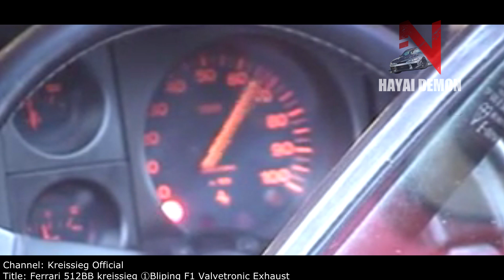OLD SCHOOL FERRARI - INSANE EXHAUST SOUNDS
It takes much of my free time to create videos, and at the beginning started as a hobby but now, your support keeps me motivated for more.
I can't thank you enough for supporting me, supporting this Group of car enthousiasts.

A tribute to old school Ferraris(f40, f50, f355, testarossa, 348, 308) of 1980 and 1990. Top exhaust sounds bot naturally aspirated and turbo. Burnout, acceleration, tunnel pass and many more in a 10 minute lenght video, enjoy!

Photo Owner: @the_kyza

Ferrari N.V. (pronounced [ferˈrari]) is an Italian luxury sports car manufacturer based in Maranello. Founded by Enzo Ferrari in 1939 out of Alfa Romeo's race division as Auto Avio Costruzioni, the company built its first car in 1940. However, the company's inception as an auto manufacturer is usually recognized in 1947, when the first Ferrari-badged car was completed.

In 2014, Ferrari was rated the world's most powerful brand by Brand Finance.[3] In May 2012 the 1962 Ferrari 250 GTO became the most expensive car in history, selling in a private transaction for US$38.1 million to American communications magnate Craig McCaw.